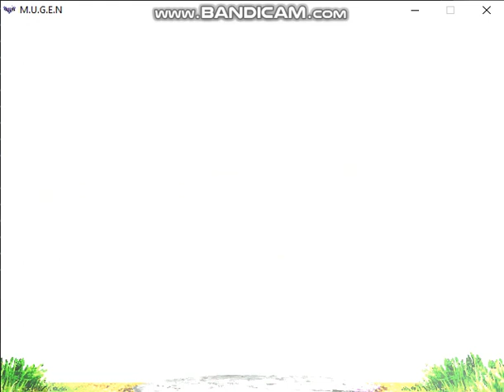KOF WOJ M20, Purple Dream V4 Final Vs Silver.W